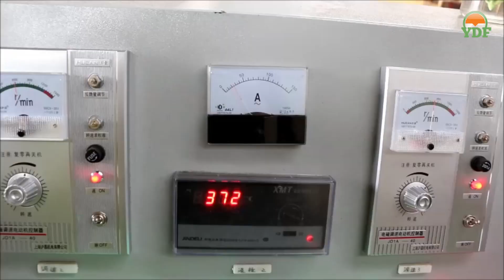Make Biochar from Palm Kernel Shell(PKS)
Automatic continous biochar production

We are focusing on Zero Waste Solution of oil palm and coconut biomass